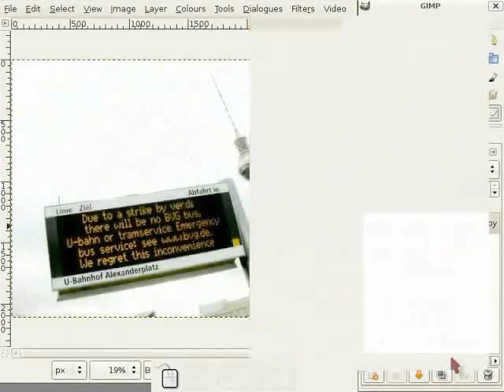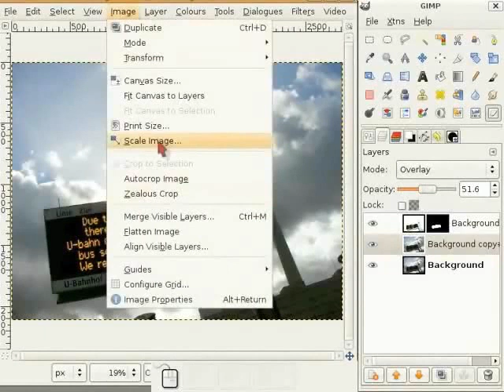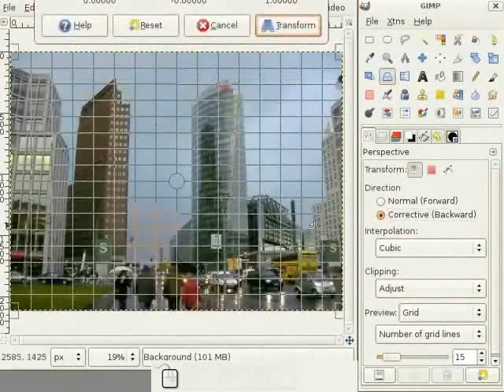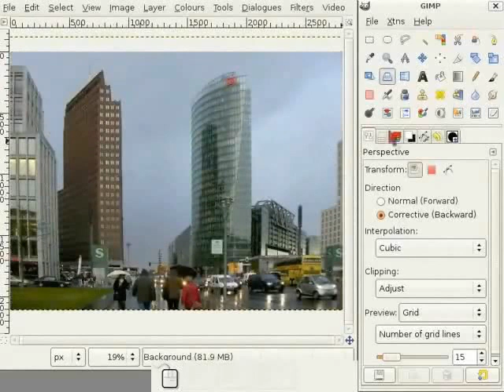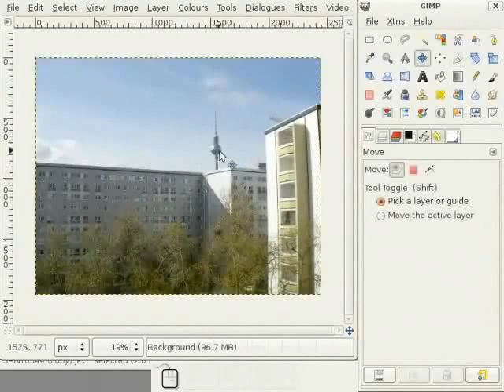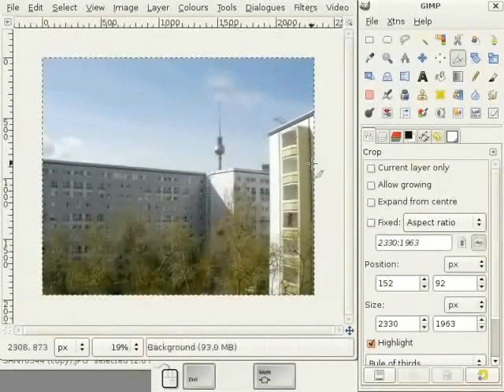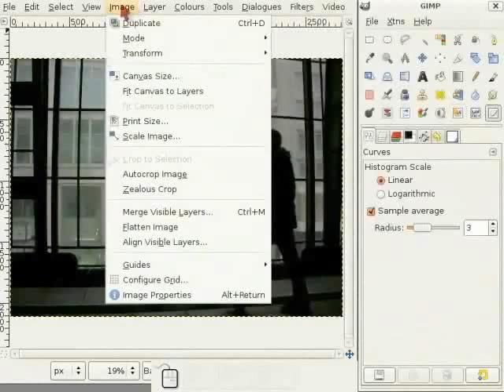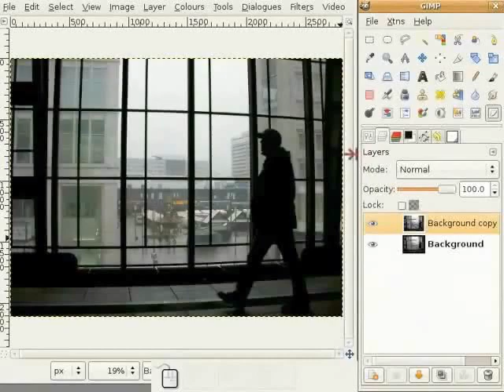Two Minutes Edit - Oriya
ଟେକ୍ସଟ୍ ବାହାରକୁ କାଢ଼ିବାର ଟ୍ରିକ୍ସ
    ଗୋଟିଏ ଇମେଜର କେବଳ କିଛି ଭାଗ ବଦଳାଇବାର ଟିପ୍ସ
    Perspective Toolର ବ୍ୟବହାର
    Grid Lines ଉପରେ ଇମେଜରେ ଅବଜେକ୍ଟସ୍ ଆଲାଇନ୍ କରିବା
    ତ୍ୱରିତ ଏଡିଟିଙ୍ଗ୍ ପାଇଁ ଫିଲ୍ଟର୍